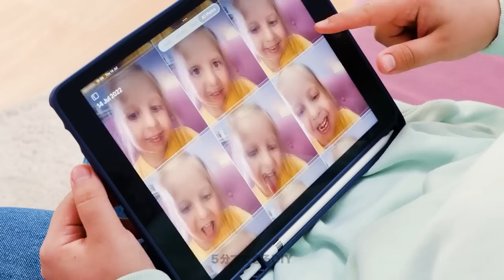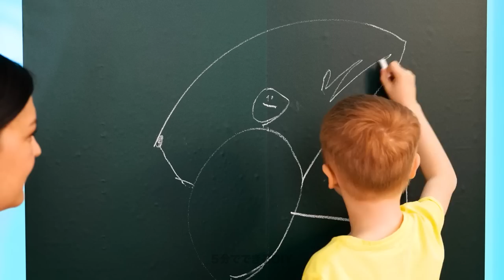賢い親御さん必見クールなガジェットと裏技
ママさんパパさんこんにちは！
子育てが忙しすぎて、楽にするアイディアをお探しですか？それならちょうどいい！今日の動画では、知ってて欲しいクールなガジェットや裏技を紹介しますよ！賢い整理整頓のコツや、時短のトリックもご用意しています！
ストレスにさよならして、家族ともっとより良い時間を過ごしましょう！
動画を見て、究極の子育てハックをチェックチェック！

00:01 -賢いバスルームガジェット
01:32 - 子供用賢いヘアスタイルガジェット
02:44 - 心地良い子供用ブランケット
05:41 - 子供に数の数え方を教えよう